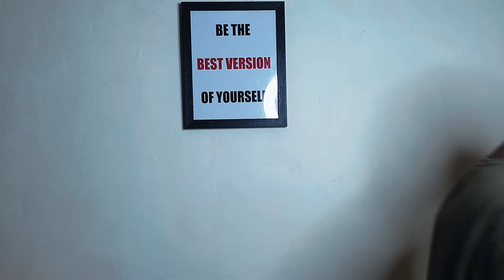Finally it's over BYE BYE 2020 | Welcome 2021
Hi guys, in this video in this video i am going to show you how i spend my new year doing nothing this is just a normal vlog it's nothing special but there will be series coming on this channel so do like, share and subscribe the channel i had given the hint in the video. where i am going? so do watch the video till the end and HAPPY NEWYEAR.

About : My channel is about moto vlogging. I travel alot at different places.

"Ladka is not Coming Slow..."